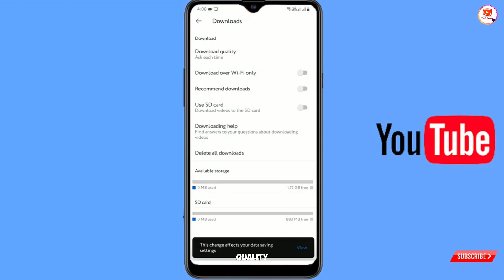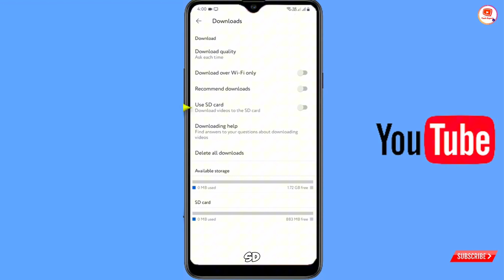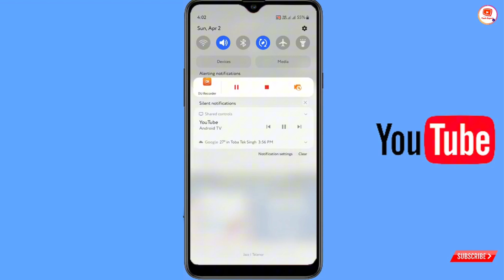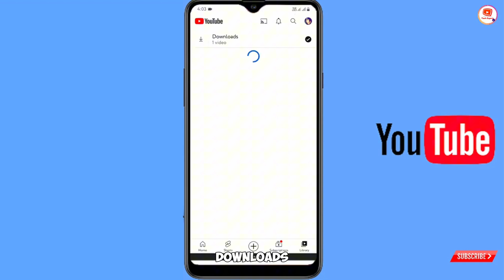How To Download YouTube Videos On Android or iOS? 2025 || How To Download YouTube Video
You Need to follow these steps:
1. Open YouTube app from your android or ios devices.
2. Tap on your profile picture.
3. Tap on Settings.
3. Tap on Downloads.
4. Tap on  Download Quality Select Ask each Time.
5. Search the video that you want to download.
6. Tap on the Video to play
7. Tap on Download the video will be downloaded on Your Android or iOS Devices.

How To Download YouTube Videos On Android or iOS Without App? 2024 || How To Download YouTube Video
. how to download youtube video on android phone
. how to download youtube video inTablet
. how to download youtube video in Tamil
. how to download youtube video
. How to download YouTube videos on android mobile
. How to download YouTube videos in phone gallery 2024
. Youtube Video Kaise Download Kare
. How to Download YouTube Video in Gallery With App
. YouTube Video Gallery me Kaise Download Kare

. How To Download Youtube Videos On Android or iOS Without App 2024
. how to Download Any YouTube video
. download youtube videos
. download youtube videos on phone
. download youtube video on iphone
. download youtube videos on android
. download any youtube video without app
. download any youtube video hd
. download youtube videos in gallery
. download youtube videos without idm
. download youtube videos without downloader
. youtube videos
. download Youtube video legitimate
. download youtube videos with one click

Video Timestamp:
0:00 Intro
0:05 How To Download YouTube Videos On Android or iOS ? 2025 || How To Download YouTube Video

TECH EXPERT

KEEP SUPPORTING